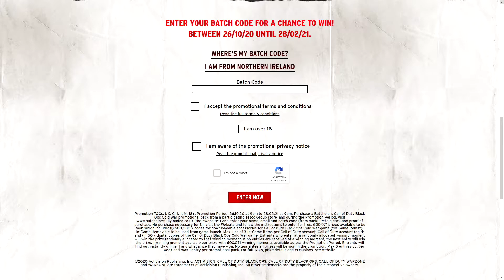Call of Duty: Black Ops Cold War - Batchelors & Monster Energy Bonus Content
I have some extra codes to give out

TX1G-R3B6K-S6N3
8ZSZ-C86VS-30BR
43L3-9XZZH-6T19
YS22-19GTY-33TP
ECZW-M4B31-1XNW

Batchelors Instant Snacks
batchelorsfullyloaded.co.uk

– Calling Card, Animated Emblem, Weapon Charm (Rock On)

Win codes with purchases of specially-marked Batchelors products. Codes obtained via batchelorsfullyloaded.co.uk. One code per purchase.

Available in the UK.

Monster Energy
monstercod.jp

– 60 minutes of 2XP, Calling Card, Animated Emblem, Weapon Charm (Rock On)

Purchase specially-marked Monster Energy products and receive 60-minute 2XP Tokens and digital content.

The first redemption grants 2XP Token and the Calling Card. The second redemption grants 2XP Token and the Animated Emblem. The third redemption grants 2XP Token and the Weapon Charm. All subsequent redemptions grant 2XP Tokens.

Limit 40 hours of 2XP per account across all promotions; one hour maximum can be used in-game per day.

Available in Japan only.

モンスターエナジー×『コール オブ デューティ ブラックオプス コールドウォー』

賞品

1本購入で必ずもらえる：インゲームアイテム「2XP」（経験値2倍/1回で1時間分)

Aコース（1本購入）：限定インゲームアイテム「エンブレム」「武器チャーム」「コーリングカード」…抽選で合計60,000名様（各20,000名様）

Bコース（10本購入)：コラボクーラー…抽選で20名様

Cコース（3本購入）：コラボロングスリーブTシャツ…抽選で合計200名様（男性用S・M・Lサイズ）

先着コース（2本同時購入）：コラボステッカー…各店先着20枚（無くなり次第終了とさせていただきます。）